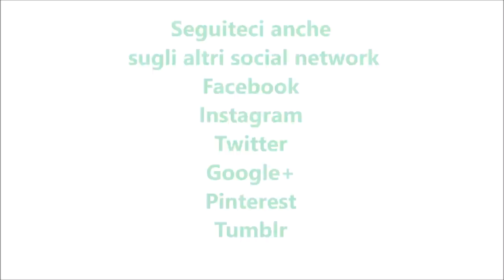Farfalle al salmone per bimby TM6 TM5 TM31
Ingredienti:
1200 g di acqua
320 g di pasta tipo farfalle
180 g di salmone affumicato tagliato a pezzetti
100 g di panna da cucina bimby
40 g di burro
40 g di liquore brandy
sale, pepe, prezzemolo fresco tritato q.b.